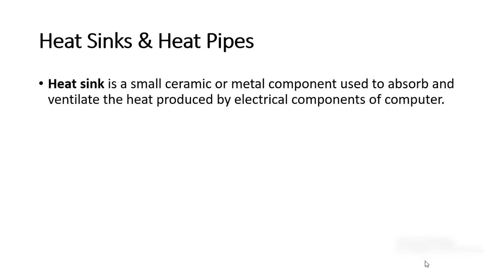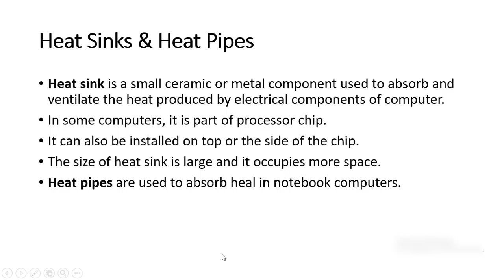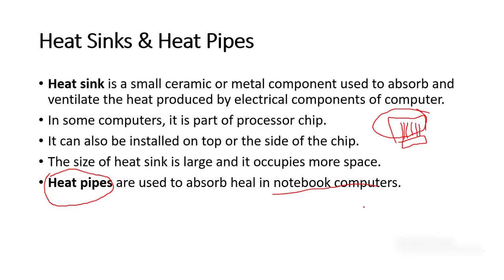What is Heat Sink and Heat Pipes in Computers? Explained Simply | Computer Science Preparation Lec14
Ever wondered how your computer stays cool during intense tasks? 🌡️ In this insightful video, we'll demystify the concepts of "Heat Sink" and "Heat Pipes" - two critical components responsible for efficiently dissipating heat from your computer's processor. Join us as we break down the science behind these cooling superheroes, exploring their designs, functions, and advantages. By the end, you'll have a clear understanding of how these essential cooling solutions work together to keep your PC running at its best! 🔥🎥